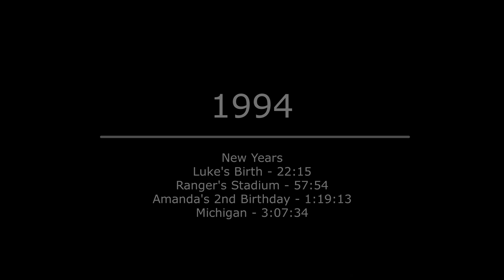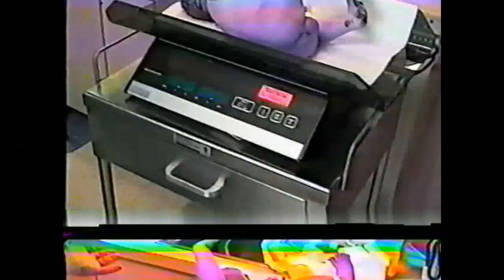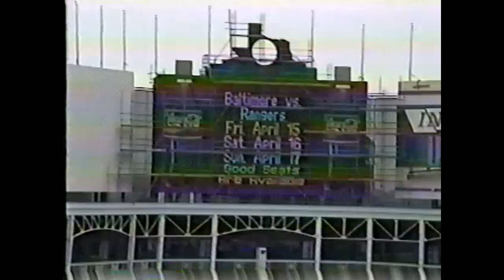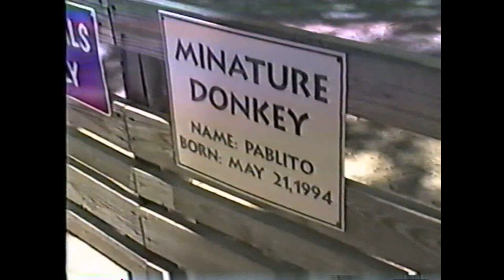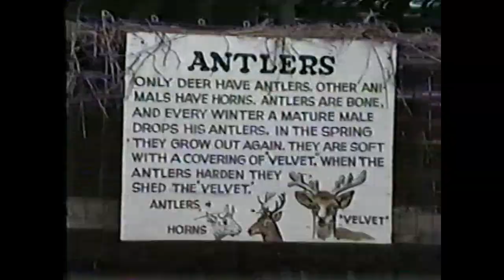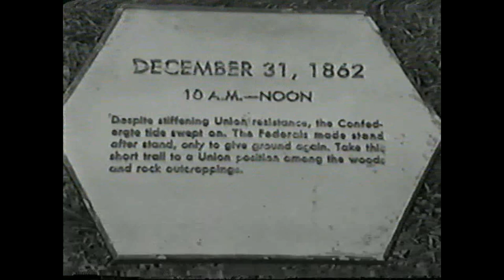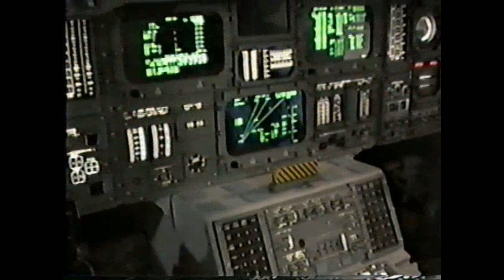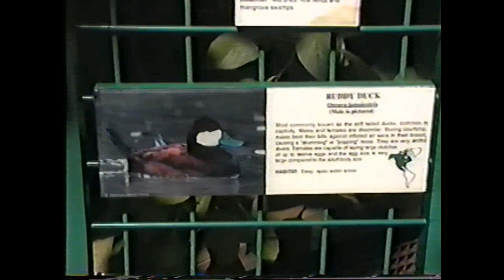1994 New Years, Luke's Birth, A's 2nd Birthday, Michigan